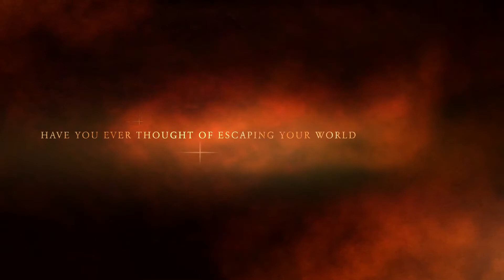Erasmus+. Matbuc trailer